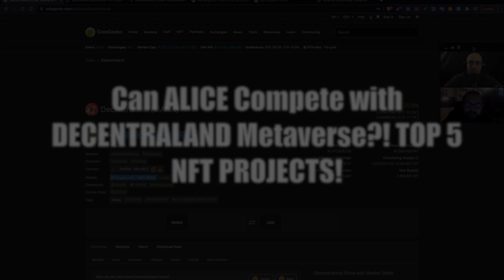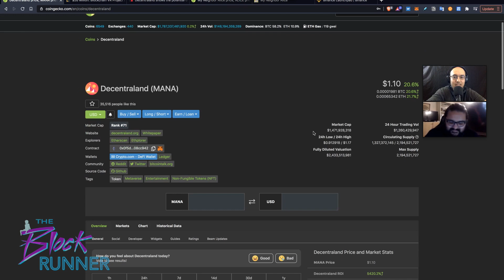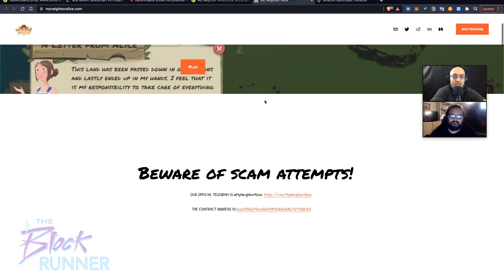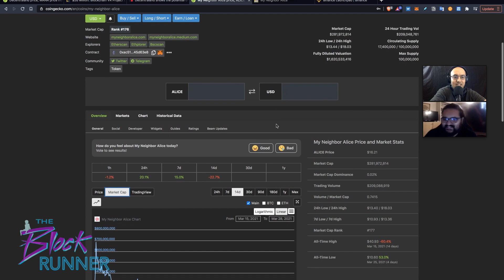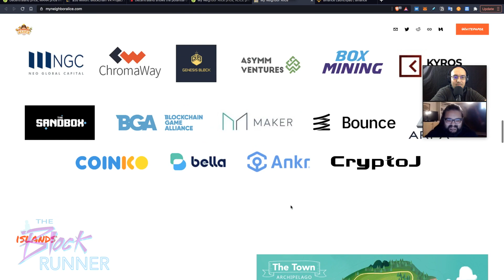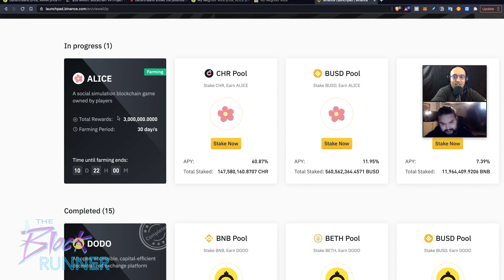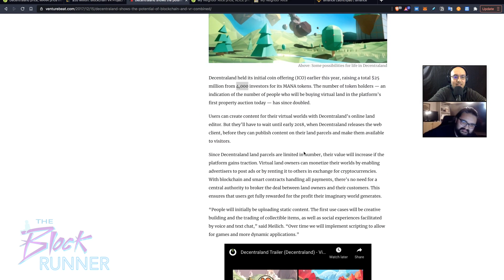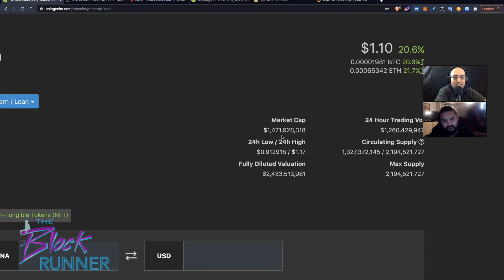Can ALICE Compete with DECENTRALAND Metaverse?! TOP 5 NFT PROJECTS!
✅ @MyNeighborAlice Be a Top 5
✅ Binance Is a Force in Cryptocurrencies
✅ Established a Parallel Between Decentraland and $ALICE
✅ $BSC Launchpad Spawns a Metaverse